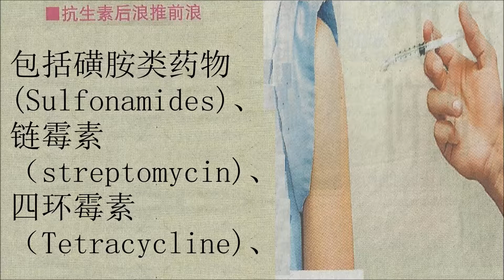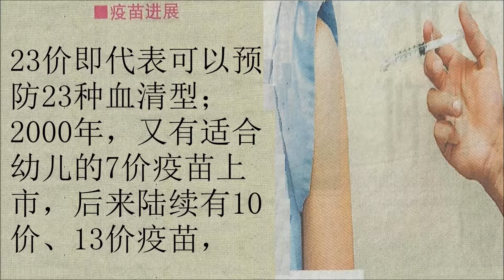人類與微生物打得難分難解，對抗肺炎有兩大武器：藥物和疫苗